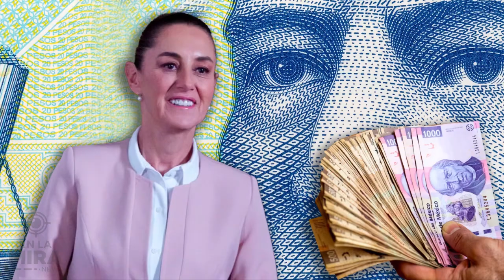En la mira Lunes 18 de Nov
Un resumen con la información más relevante